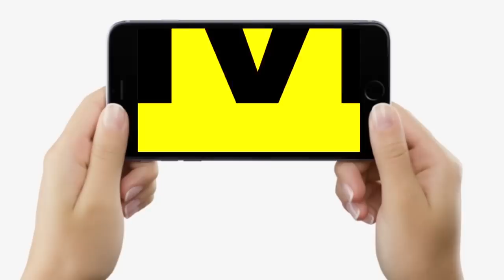BJP MLA Raju Singh के लिए Muzaffarpur से Patna तक छापा, नहीं मिले तो खिड़की - किवाड़ी नोंची जाएगी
BJP MLA Raju Singh के लिए Muzaffarpur से Patna तक छापा, नहीं मिले तो खिड़की - किवाड़ी नोंची जाएगी... | Bihar News | LiveCities